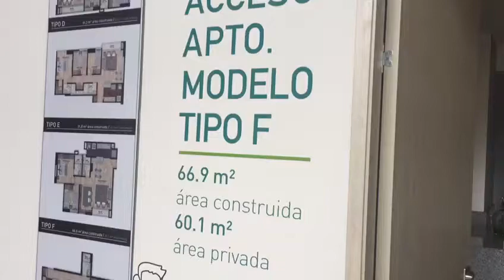Video Apartamento Modelo 66 m2 Séptima avenida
Proyecto de Apartamentos en el proyecto Septima Avenida Bogotá. Video Apartamento modelo de 66m2 de 2 habitaciones, Promotores inmobiliarios Minnd. informacion